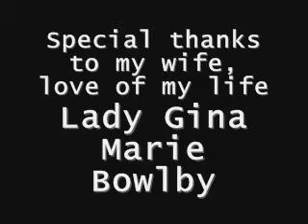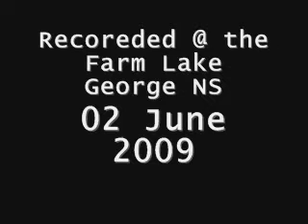My Old Friend the blues & One More Name 0001